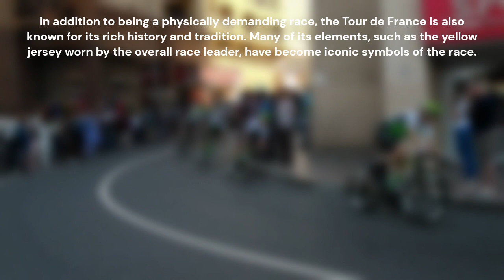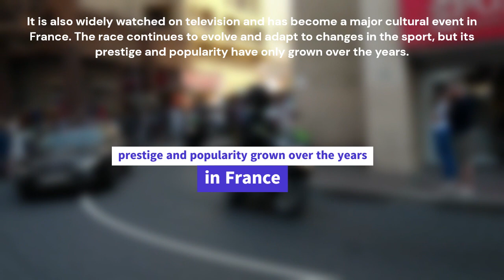Why The Tour de France is so famous for 🚴🚴🔥🔥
The Tour de France, was first held in 1903

The Tour de France, one of the most famous bicycle races, was first held in 1903. The Tour de France is a multi-stage race that covers over 2,000 miles and takes place annually in July. The first Tour de France was won by Maurice Garin.

The Tour de France is a multi-stage race that covers over 2,000 miles and takes place in France every year. It has become one of the most important and challenging bicycle races in the world and attracts cyclists from all over the globe. The race consists of multiple stages that take place over the course of several weeks, and it covers a wide range of terrain, including mountains, hills, and flat roads. The winner of the race is the cyclist who completes all of the stages in the shortest amount of time. Over the years, the Tour de France has seen many legendary cyclists compete, including Eddy Merckx, Bernard Hinault, and Miguel Indurain.

In addition to being a physically demanding race, the Tour de France is also known for its rich history and tradition. Many of its elements, such as the yellow jersey worn by the overall race leader, have become iconic symbols of the race. The race has also been subject to controversies over the years, including doping scandals and accidents that have affected the outcome of the race. Despite these challenges, the Tour de France continues to be a major event in the world of cycling and draws huge crowds of spectators every year. It is also widely watched on television and has become a major cultural event in France. The race continues to evolve and adapt to changes in the sport, but its prestige and popularity have only grown over the years.

The Tour de France is also an important event for the host cities and regions along the route. The race brings a huge influx of tourists, media, and investment to the areas it passes through and provides a boost to the local economy. The race also provides a platform for the promotion of local culture, history, and attractions.

In addition to the professional race, the Tour de France also includes a number of amateur and recreational events, such as the Tour de France à la Voile, which is a sailing race held in conjunction with the bicycle race, and the Tour de France Cyclosportive, which is a mass-participation event for amateur cyclists.

The Tour de France has also inspired many other races around the world, including the Giro d'Italia in Italy and the Vuelta a España in Spain. These races, along with the Tour de France, make up the three Grand Tours of professional cycling, and are considered the most important races of the cycling season.

In conclusion, the Tour de France is more than just a bicycle race, it is a cultural event that has had a lasting impact on the world of sports and has captured the imagination of people all over the globe.

Jarvij